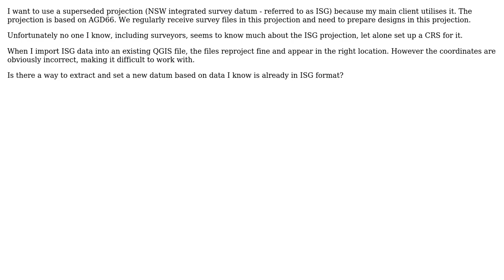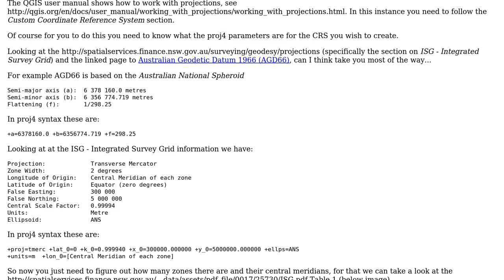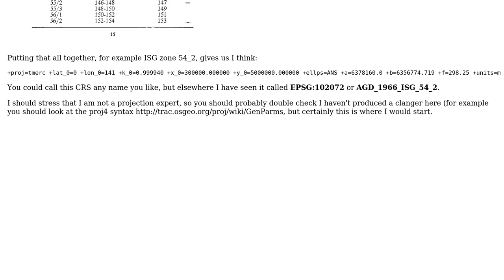GIS: Creating CRS of ISG (superseded NSW coordinate system) in QGIS?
With thanks & praise to God, and with thanks to the many people who have made this project possible! | Content (except music & images) licensed under CC BY-SA | Music | Images & others | With thanks to user PolyGeo user nmtoken user boberdorf user AndreJ and the Stack Exchange Network Trademarks are property of their respective owners. You are responsible for your own actions.